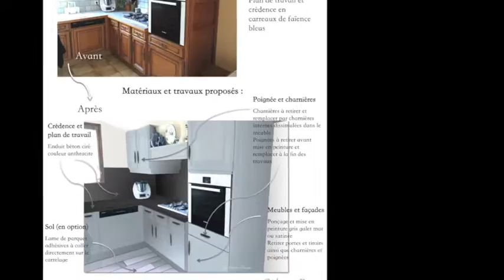GID 5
Gé Interior Design : Prestations d'architecture intérieure, coaching déco, identité visuelle à domicile ou à distance.